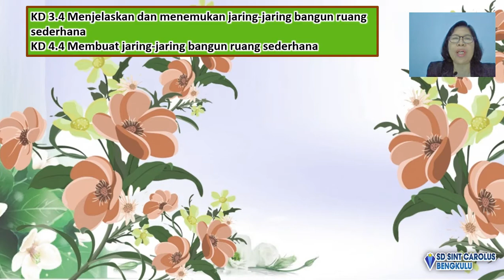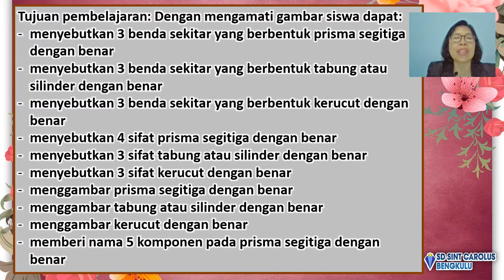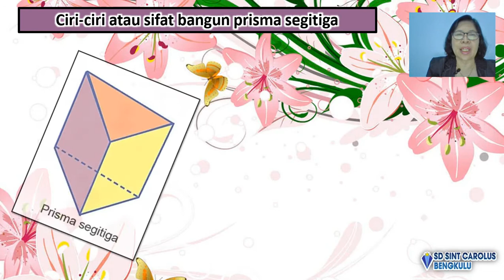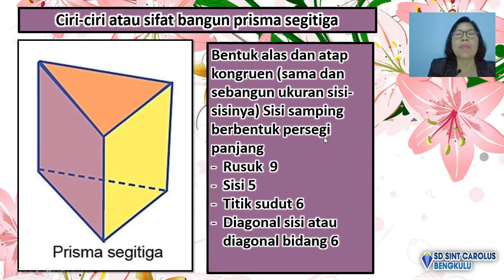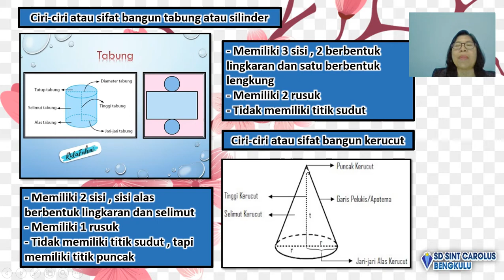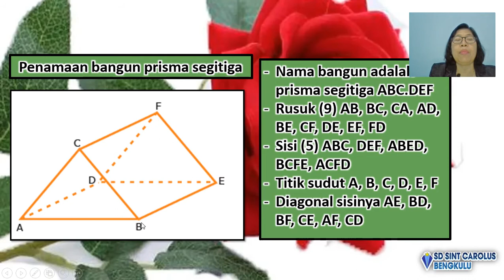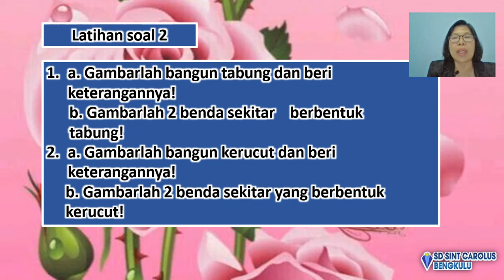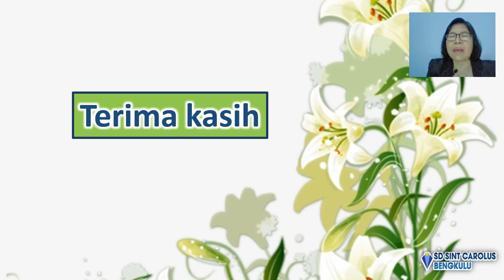PJJ Matematika 4, Selasa 19 Januari 2021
Prisma Segitiga, Tabung, dan Kerucut